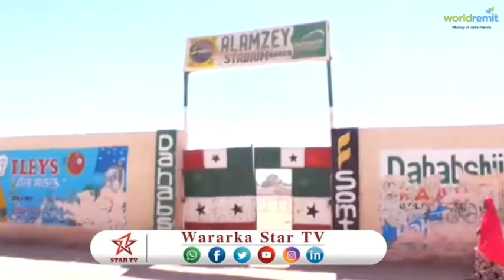DAAWO DHISMAHA GAROONKA KUBADA CAGTA BURCO OO LA BILAABAY